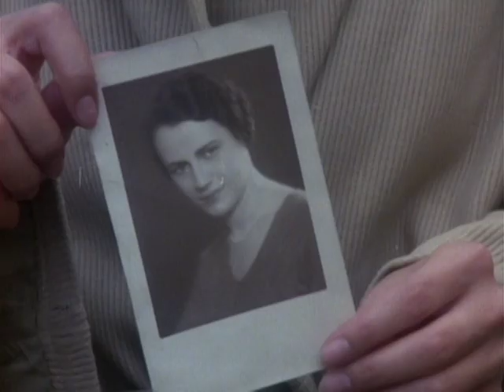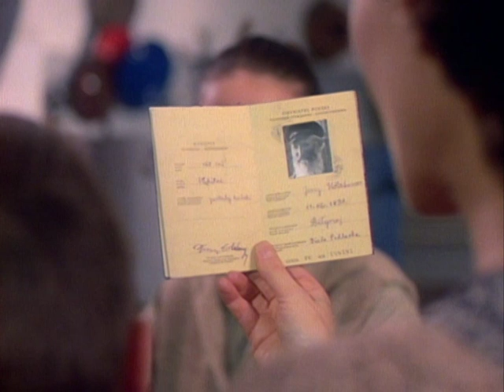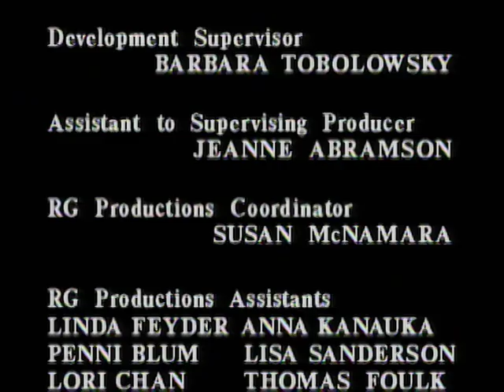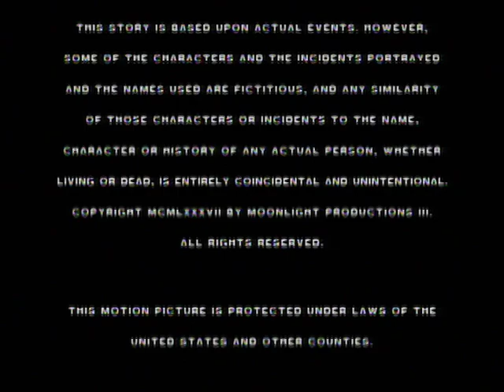Lena: My 100 Children (German) (1987) | Full Movie | Linda Lavin | Torquil Campbell | Lenore Harris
Watch Lena: My 100 Children (German) (1987) Full Movie on TheGrapevine

At the end of World War II Lena Kuchler arrives at a refuge camp in search of her disappeared family members. But at this place she can get no information in her case but only encounters hungry children.

Director: Edwin Sherin
Writers: Kuchler-Silberman (novel), Jonathan Rintels
Stars: Linda Lavin, Torquil Campbell, Lenore Harris